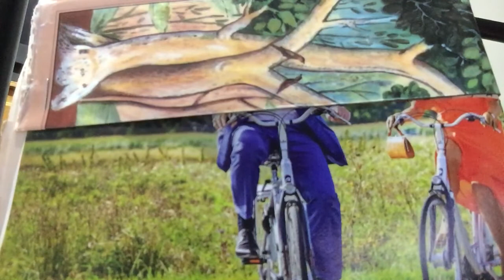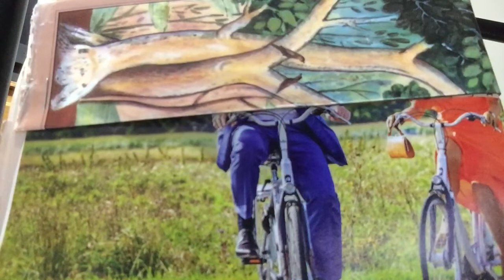When I met YOU! Song Cover, Are YOU IN LOVE? Then say I’m YOURS...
Covid or No Covid LOVE each other MORE! Embrace LIFE with zest and gusto! Enjoy every moment. For richer or for poorer, it’s too short. Be SWEET...Forever!
Music made popular by The APO Hiking Society.